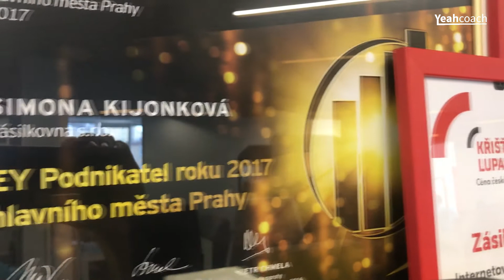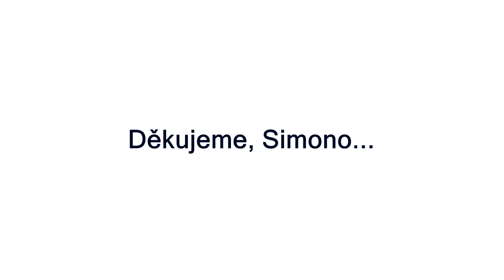Motivační video SIMONA KIJONKOVÁ, zakladatelka impéria ZÁSILKOVNA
Emotivní momenty z rozhovoru se Simonou Kijonkovou, která založila Zásilkovnu s miliardovými obraty.

Moderovala Veronika Petrová

Další rozhovory se SIMONOU KIJONKOVOU nalezneš na portále úspěchu YeahCoach. Nalezneš tam tisíce videí, audií a příspěvků, které ti zvednou úroveň myšlení. K tomu tam nalezneš i nástroje k úspěchu, možnosti výdělků, přímé pomoci a komunitu kvalitních lidí.